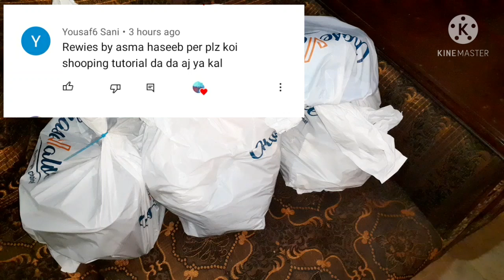Kids Shopping Under 10 Thousand From Chase Value|Sasty Tareen Bachun K kapry|Reviews By Asma Haseeb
Today in this video I will be sharing Kids Shopping Under 10 Thousand From Chase Value|Sasty Tareen Bachun K kapry.So if you are interested than keep on watching.